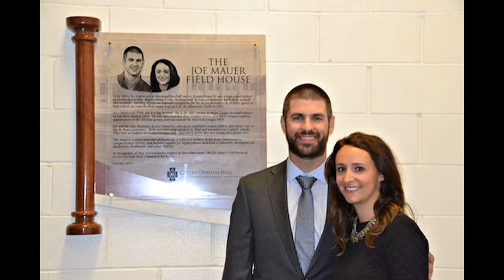Joe Mauer and his wife and children